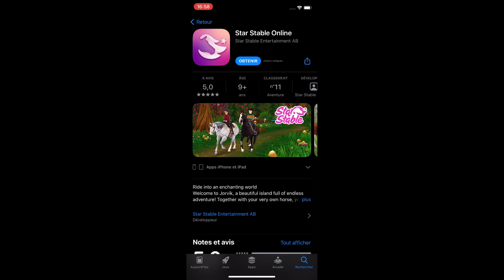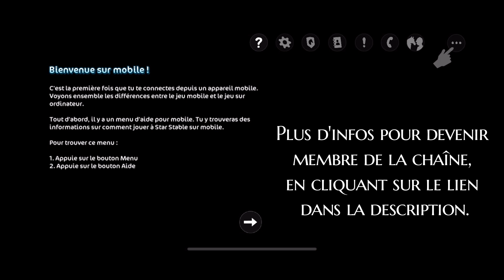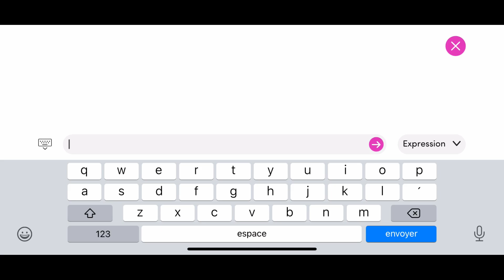SSO: DÉCOUVERTE du jeu sur MOBILE ! 📱😮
💎Coucou !💎

🌐Mes réseaux🌐

Lolove ️️❤️